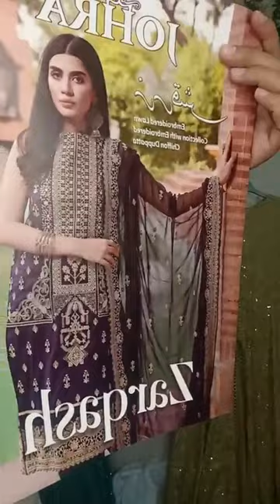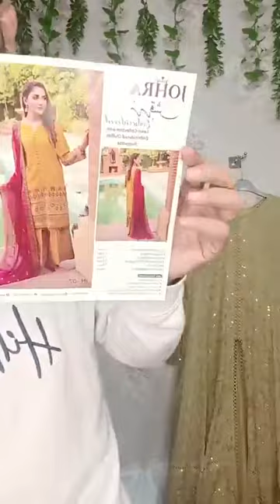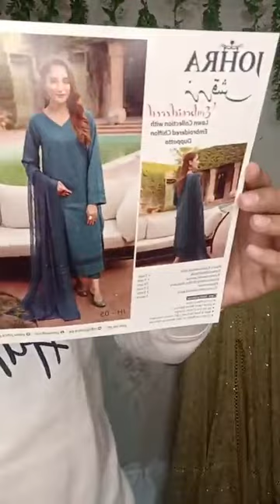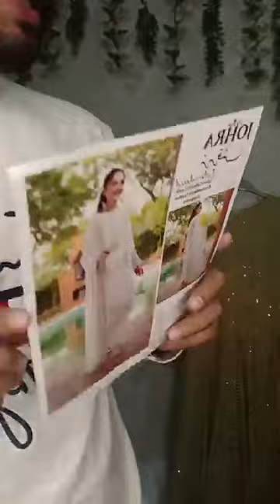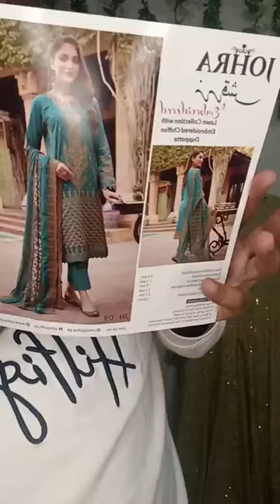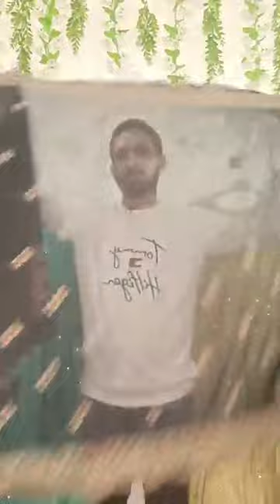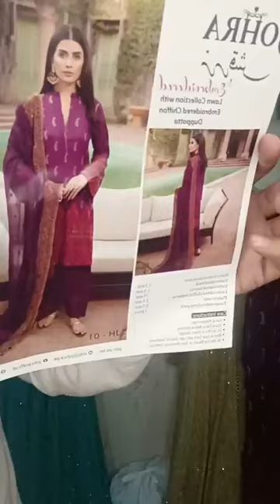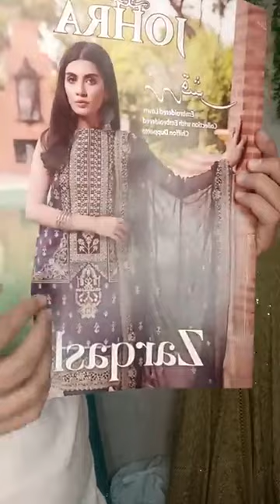🥰Eid special.... 💕🥰💕JOHRA Zarqash💕 🥰👉 Luxury Lawn embroidered collection...23🥰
🥰Eid special. 💕🥰
💕JOHRA Zarqash💕 🥰
👉 Luxury Lawn embroidered collection...23🥰

To confirm your order please mention:
◾Name:
◾Address Details:

Our outlet address:
Showroom 01👇
 Naile fabrics ,shop number B1,2, Tropical alauddin tower basement floor road 2 sector 03 uttara dhaka
Showroom 02:👇
Naile fabrics  Show Room -2
Shop No # F9 &10 (1st floor ) Nigar Plaza road 02, sector 03 Uttara Dhaka

☑Available What's app number: 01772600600

☑Outside of Dhaka Cash on delivery